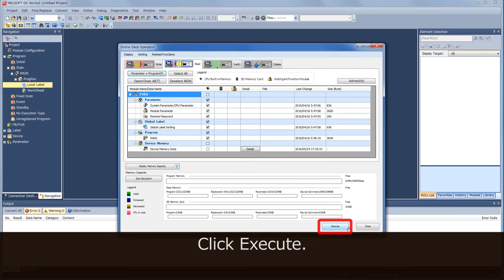Security 2 (MELSEC iQ-F Series Quick Start Guide [Ladder language] 13/14)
When the password is unknown